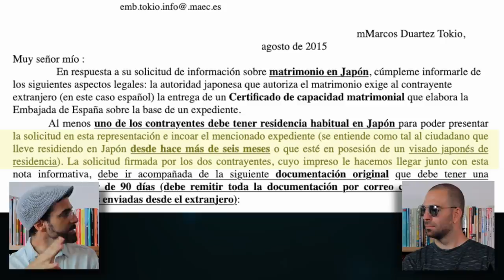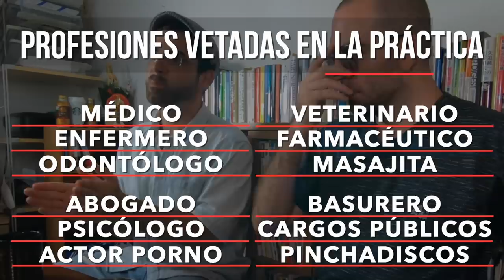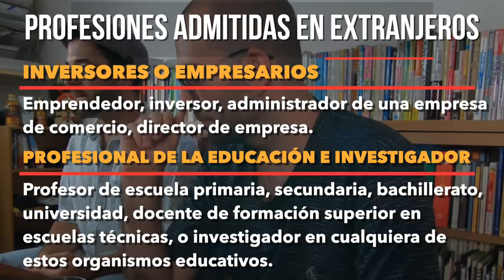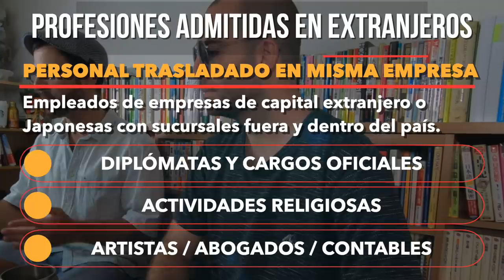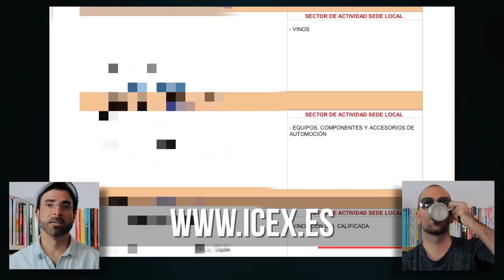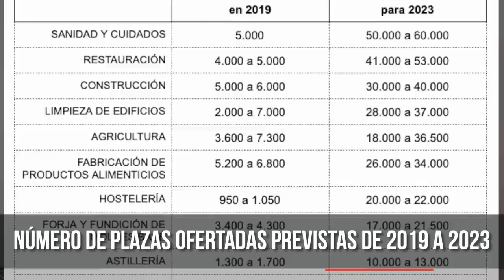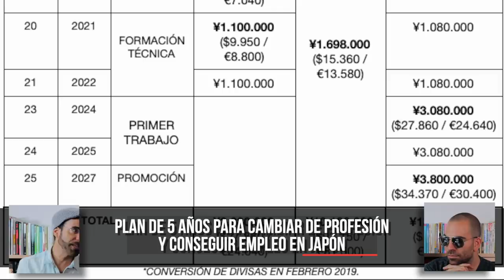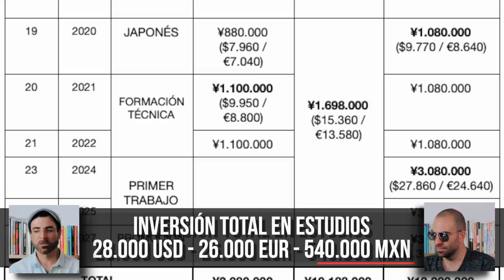QUÉ TIPO DE HISPANOS PUEDEN CONSEGUIR EMPLEO EN JAPON